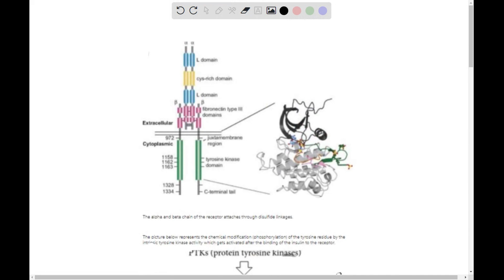Draw and label a diagram of the general structure of the insulin receptor The insulin receptor has …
Draw and label a diagram of the general structure of the insulin receptor The insulin receptor has amino acid residues in its cytoplasmic domain that are covalently modified upon insulin binding to its receptor: Draw with chemical structures the complete reaction for covalent modification of an insulin receptor amino acid residue (draw the complete residue). Be 0

MasteringMetabolism101:ABeginner'sGuide